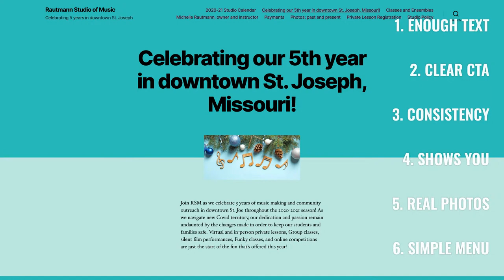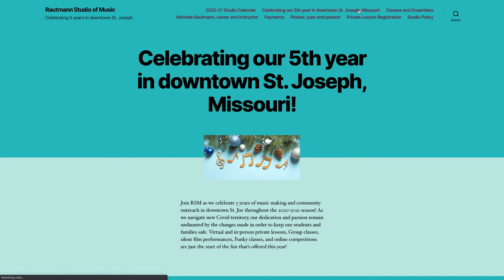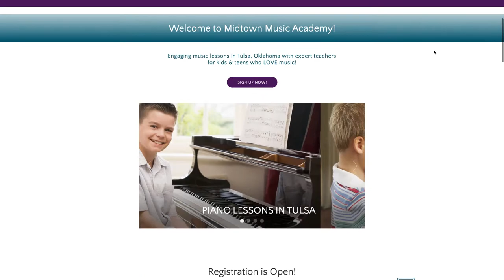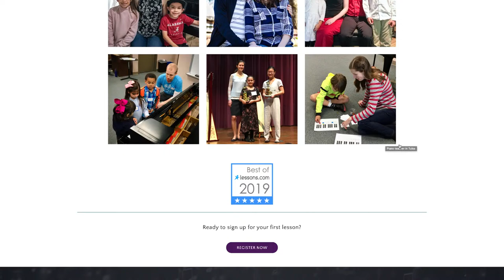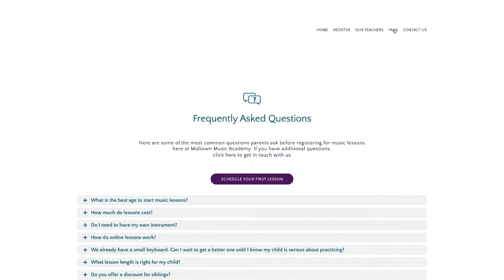Marketing music lessons in 2021 - Vibrant Music Teacher Chat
Marketing music lessons is a whole new ballgame in 2021. Prospective parents have so many questions now which they wouldn't have dreamed of before:  Are in-person lessons safe? How can online lessons possibly be as good? What if I lose my job and we have to quit lessons?

If parents are asking different questions, we should modify our marketing in turn. In the next Vibrant Music Teacher Chat on YouTube Live, let's get together to discuss how to fill our studios in these uncertain times.